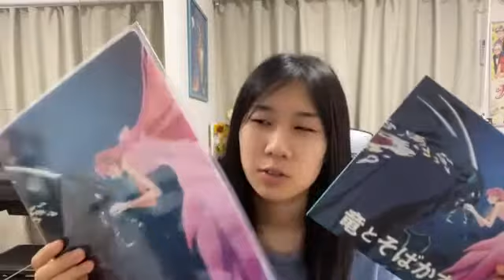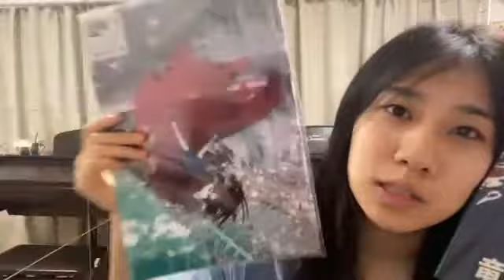2021年07月26日 07時01分54秒 澤田 奏音（SKE48 研究生）